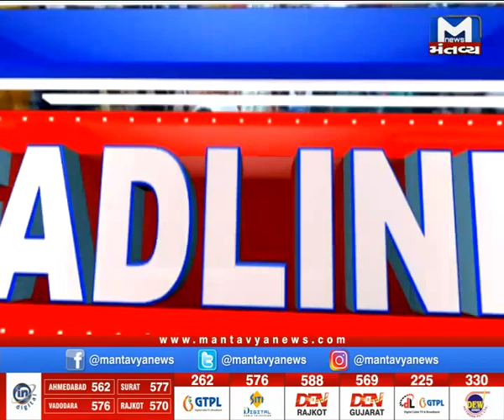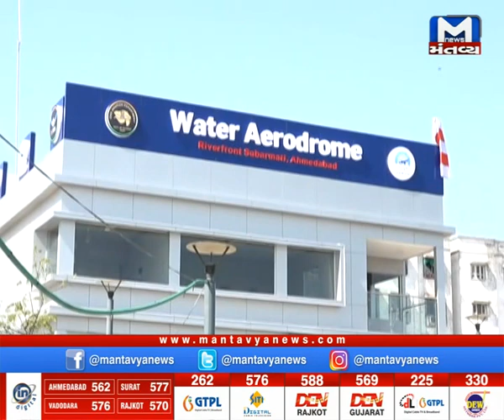મહાનગરોના સમાચાર માટે જુઓ Metro news